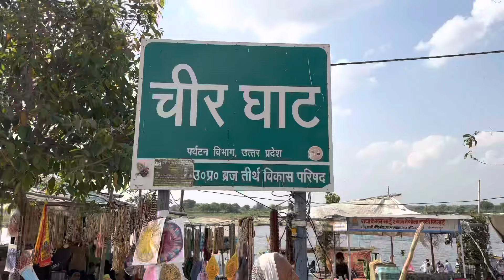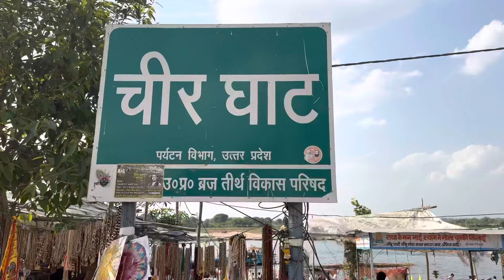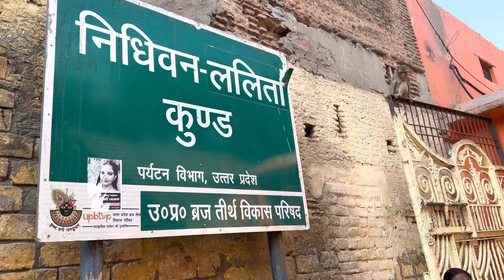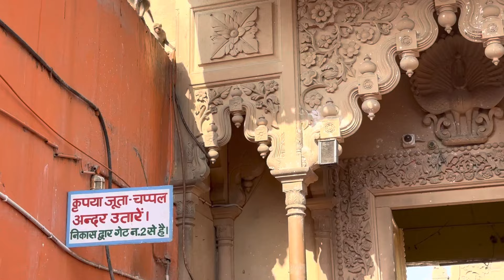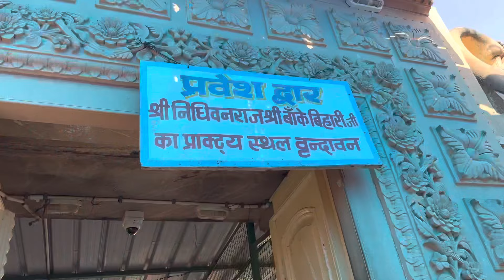Shri Vrindavan dham vlog part-1